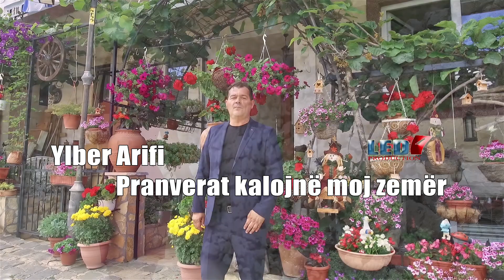Ylber Arifi - Pranverat kalojne moj zemer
Artist : Ylber Arifi
Tex : Popullore
Muzika & Orkestrimi : Ndricim Musai
Audio & Video : Ledi Production
Të gjitha të drejtat ekskluzive janë të "LEDI Production"